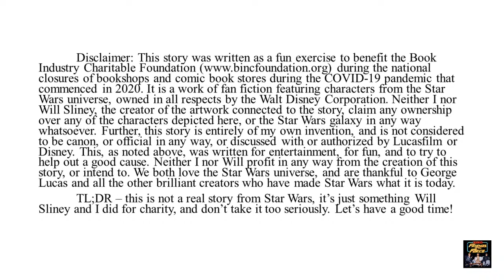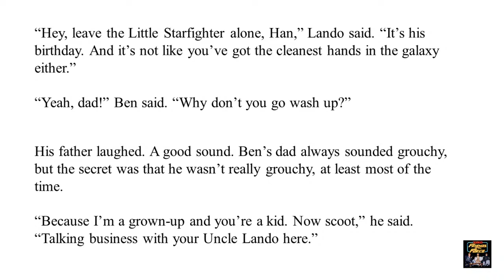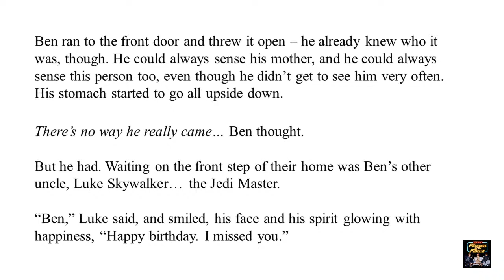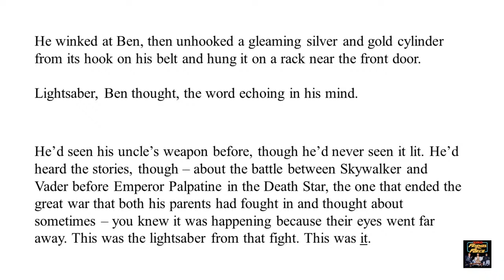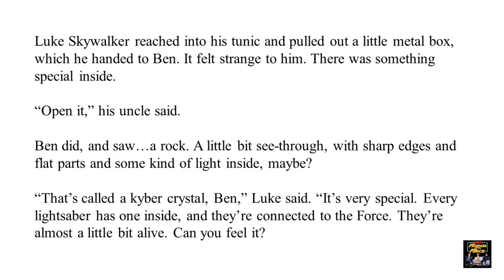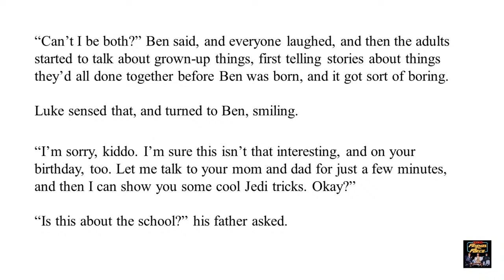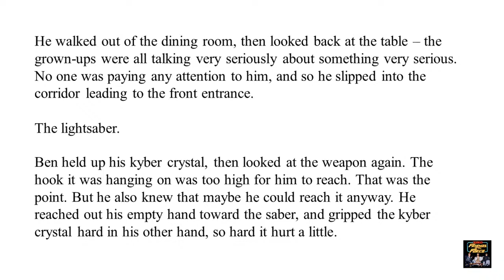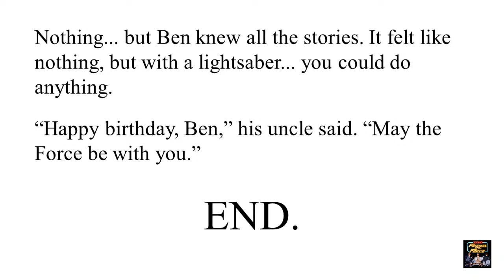"The First Lesson" - A Ben Solo Fable by Charles Soule (Premiere)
PREMIERE: A non-canon Ben Solo story written by Charles Soule with illustrations by Will Sliney, presented by the Friends of the Force podcast in a read-along format. This story came about from the efforts of Star Wars fans who raised over $15,000 for benefit of the Book Industry Charitable Foundation, which goes directly to struggling bookstores impacted by COVID-19.

Hosts: Brad, Marie-Claire, & Sarah

TL;DR – this is not a real story from Star Wars, it’s just something Will Sliney and I did for charity, and don’t take it too seriously. Let’s have a good time!

Friends of the Force is a Star Wars podcast aimed at promoting positivity and collaboration in fandom. Available on Apple Podcasts, Spotify, Google Podcasts, Anchor, and more.